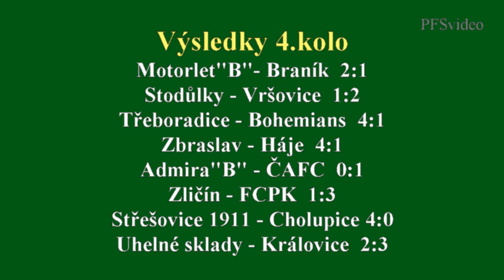Pražská teplárenská přebor mužů 2015/2016 4.kolo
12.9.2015 Střešovice 1911 - Sokol Cholupice 4:0